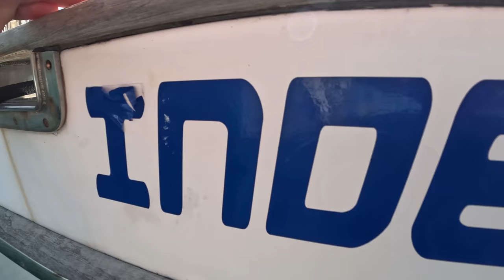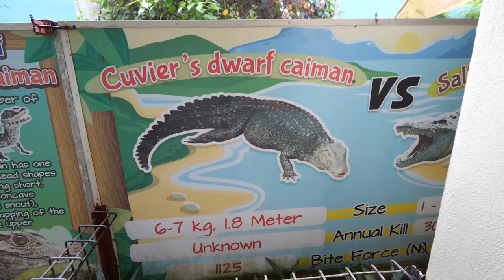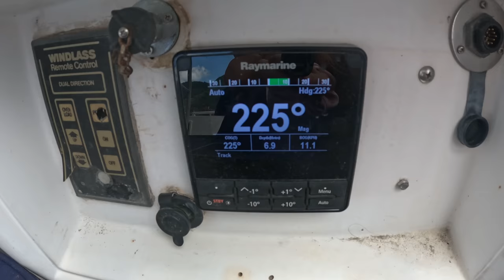ESCAPING THE BOATYARD!! Life is better at Anchor... Ep 316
For all your needs in Marine diesel engine mounting.

Being stuck in a marina completing boat work is not much fun. A 2 day job taking 12 does not get the happy vibes flowing either... To now have the new engine mounts and coupling installed, we are free again! Let's see if the upgrade was worth it!
Life at anchor is so much happier, being stuck with a disabled boat really makes you down in the dumps. Being confined to a marina amplifies those feelings. To now have the engine upgrades finished we are back to life at anchor as we prepare to sail south for more boatwork.

Merch I recommend the coffee mug 👌

Socials and all the other places you will find us🤘

Cheers legends!

If you enjoyed this video, Click the link below and view it again! 👇👇👇 Yew!